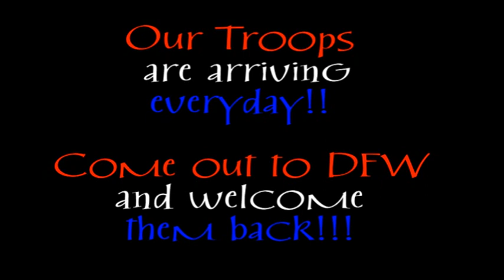Troops at DFW Aug 14 2011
Our Troops arrive everyday at DFW airport in DallasTexas from Iraq and Afghanistam for their 14 day R&R. Come out and welcome them back.